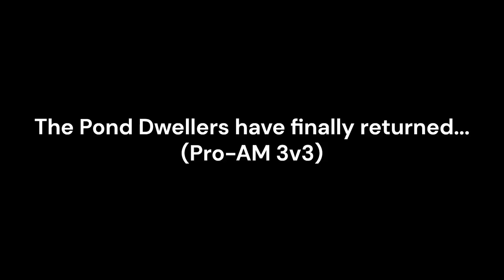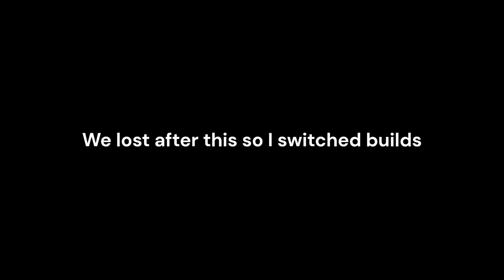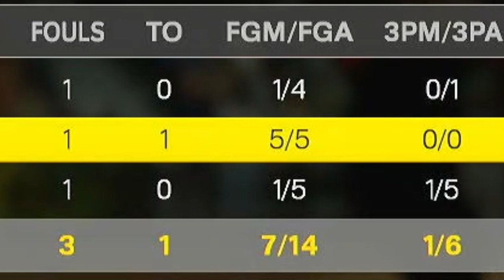The "Best" Pro-AM Trio Returns - NBA 2k25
The Loch Ness Pond Dwellers were a revolutionary team last year and 2k25 might be more of the same. Just kidding I be selling but we still win a lot. I tried to keep the team branding consistent with last year only thing I couldn't find was the Donkey Kong center court logo. Hope you all enjoy more vids on the way!